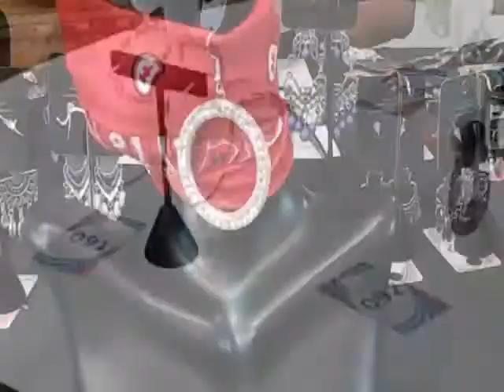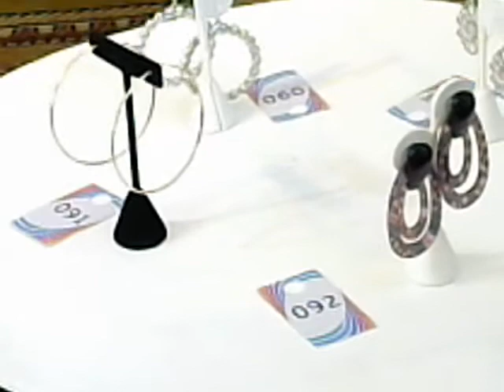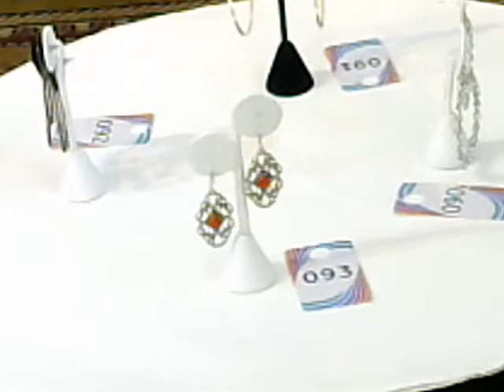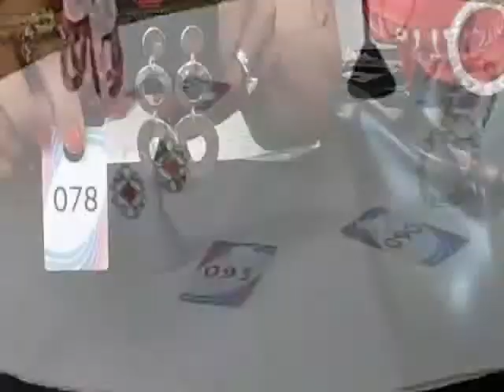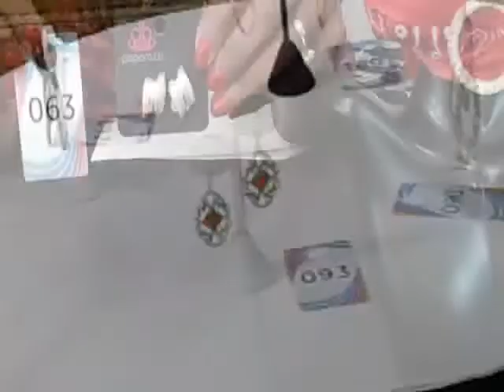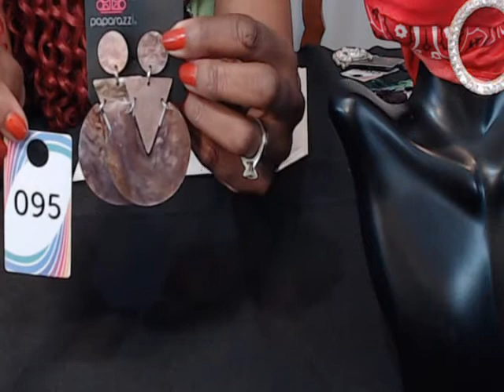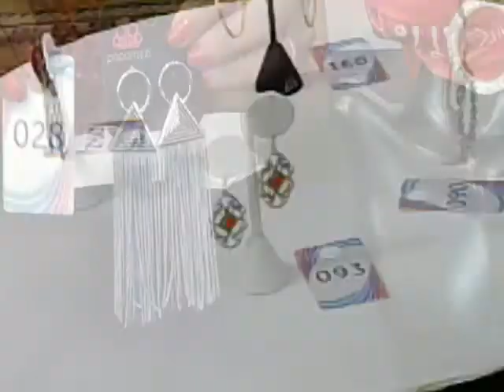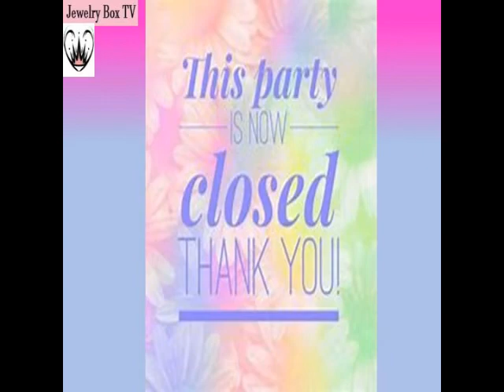Paparazzi Earrings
Join me for my Paparazzi Earring Show.  All earrings will be only $5!  There will be many styles, colors and clip-on earrings too.  No charge for shipping or delivery.